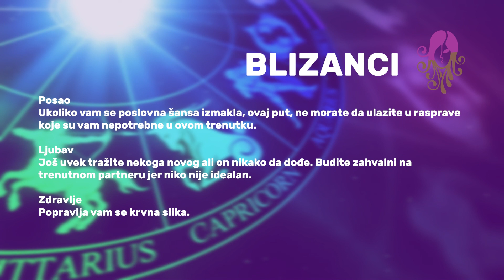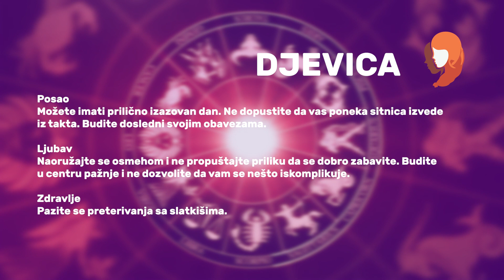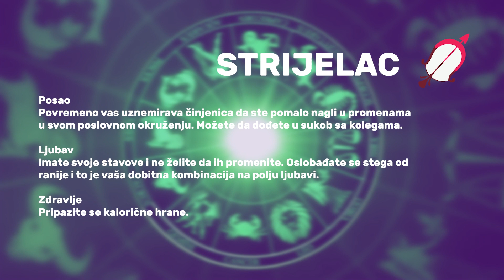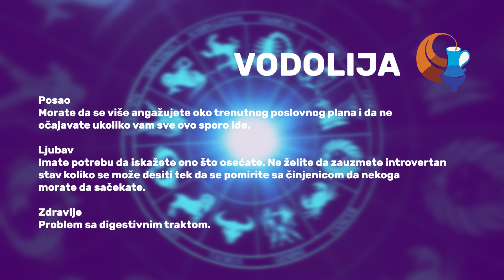Dnevni horoskop 15. 9. 2023.